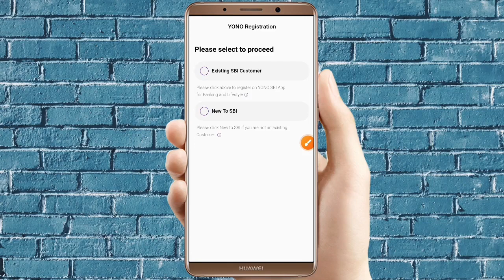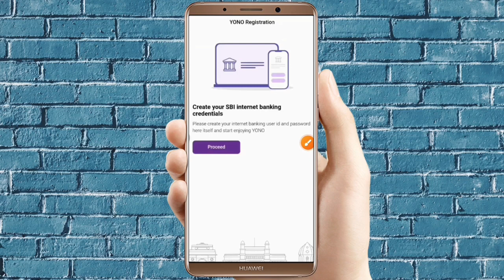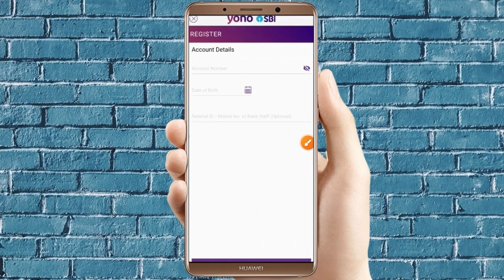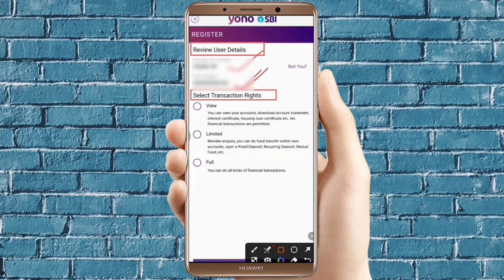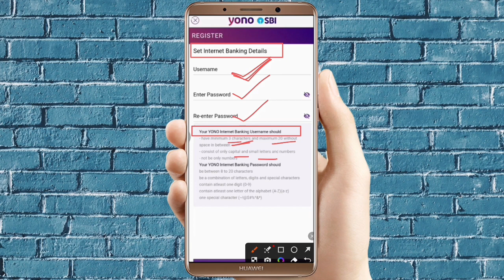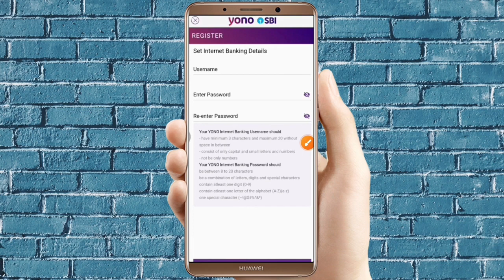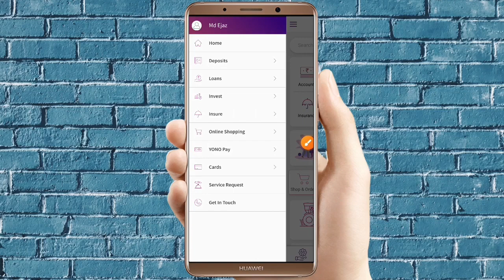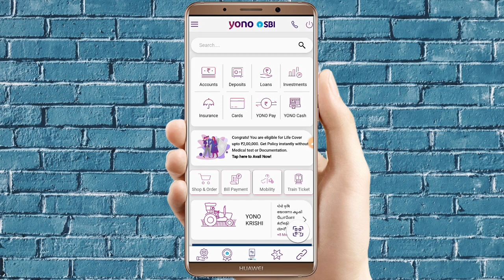Yono SBI Registration 2023 | Yono sbi account opening | How to Registration Yono sbi | Sbi Yono App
Queries Solved 👇👇

how to register yono sbi app with atm card
how to activate yono sbi app with atm card
how to use yono sbi app with atm card
yono sbi activate kaise kare
yono sbi app kaise activate kare atm se
yono sbi registration kaise karte hain
yono sbi registration kaise karen
yono sbi new registration
yono sbi login kaise kare user username and password